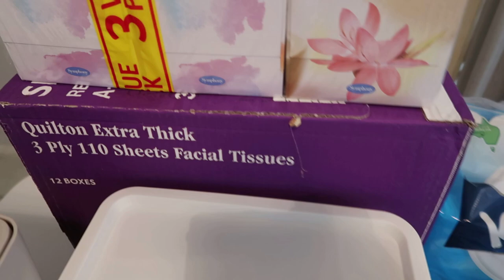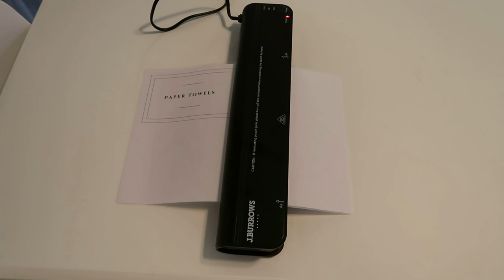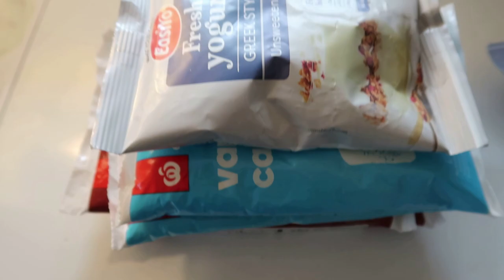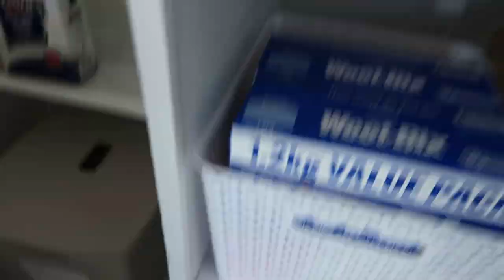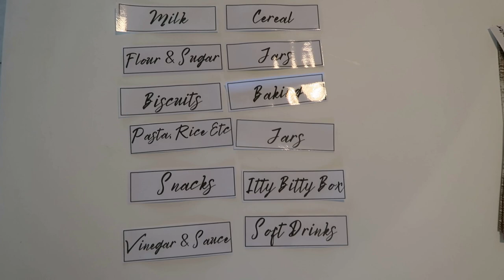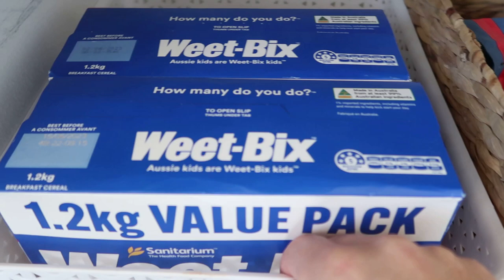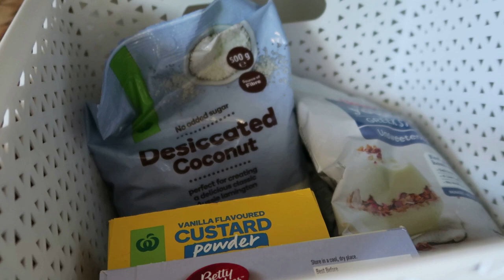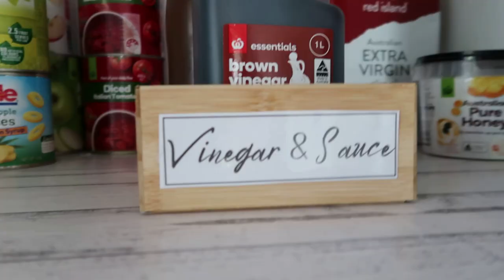PANTRY ORGANISATION USING KMART STORAGE | HOMEMAKING WITH HAMPTON NOTE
I have finally taken the plunge to give my pantry the organisation it needs with many months of trial and error.
I have storage containers from Kmart I have needed to make use of and lots of them.